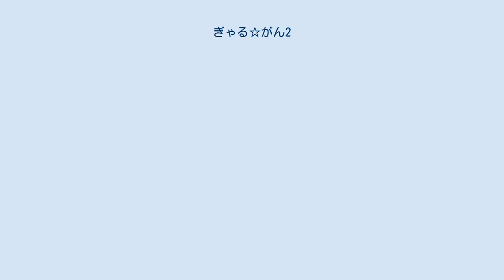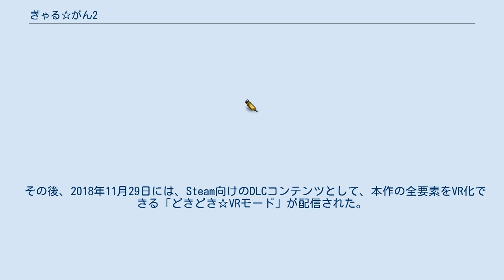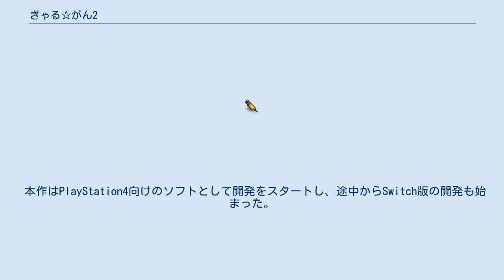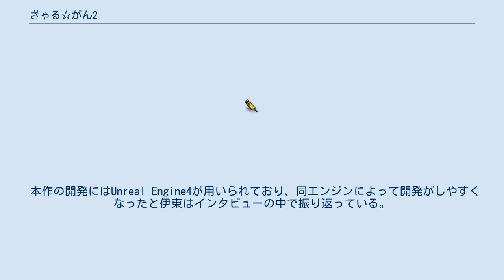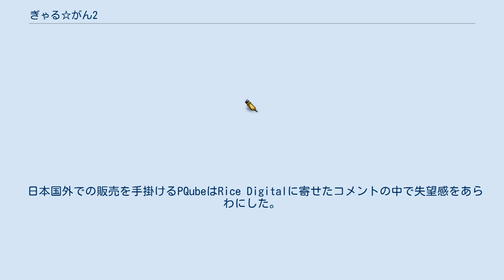ぎゃる☆がん2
『ぎゃる☆がん2』（ぎゃるがん ツー、英題：Gal*Gun 2）は、インティ・クリエイツ発売のゲームソフト。
PlayStation 4・Nintendo Switch版が2018年3月15日に発売され、PC（Steam /DMM GAME PLAYER）が7月20日に配信開始。
 『ぎゃる☆がん』シリーズの4作目。
Switch版はシリーズ初の任天堂製プラットフォーム向けタイトルとなる。
 本作の物語は『ぎゃる☆がん だぶるぴーす』の直接の続編にあたり、ゲームシステムは先に2017年8月リリースされたSteam VR・DMM GAME PLAYER・Virtual Gate向け3作目『ぎゃる☆がんVR』に準拠している。
 廉価版（BEST版）に2020年11月19日に発売され、Switchパッケージ版のみ（他機種ではDL専売）。
 本作の発売から間もなく、Steam版のプロパティから起動オプションコマンドに「-vr」を記述すると、ゲームを起動する時にVRモードへ移行するという「抜け道」の存在が指摘されていた。
 ゲームニュースサイト・Game*Sparkからの連絡を受け、インティ・クリエイツはこの抜け道が不具合であることを認め、修正に入った。
 その後、2018年11月29日には、Steam向けのDLCコンテンツとして、本作の全要素をVR化できる「どきどき☆VRモード」が配信された。
 ある日、主人公は学校にいたところ、彼のスマホの画面がピンク色に光る。
すると、小包が突如届き、中からおもちゃの銃のような物（デビルスイーパー）と不思議なゴーグル（フェロモンゴーグル）が出て来る。
フェロモンゴーグルを被ると、天使の「りーす」が目の前に現れる。
 主人公は、悪魔を撃退する為奮闘する事になる。
 ※主人公の名前は決められて居ないため、便宜上「主人公」とする。
 ※神園姉妹はサブヒロインだが、攻略ルートはない。
呼び出しやドキドキモード（妄想する）は可能。
 本作は前作同様約60人いるが、一部前作のモブキャラクター（双子姉妹など）は登場しない。
主人公の呼び方は「君（キミ）」、「あなた」、「アンタ（あんた）」、「少年」、「ご主人様」、1年生のみ「先輩（センパイ）」など。
また、前作同様隠しモブキャラクターであるマイペースな幽霊少女「遊霊野 幽子（ゆうれいの ゆうこ）」にも登場している。
 ※「ママキタ画面」は従来作と違い、コマンドRPGからシミュレーションADVに変更されている。
 本作はPlayStation4向けのソフトとして開発をスタートし、途中からSwitch版の開発も始まった。
伊東は大変だと思いつつも、持ち運びのできるSwitchとシューティングゲームの相性は悪くなかったと前述のインタビューの中で振り返っている。
 本作のシステムは、『ぎゃる☆がんVR』で見送られた要素や、寄せられた要望を突き詰めて構築された。
 本作は第一作からシステムが大幅に変更されたため、ナンバリングタイトルとなった。
 本作の開発に参加したデザイナーの伊東大典はタイトルのつけ方には悩んだと電撃オンラインとのインタビューの中で明かしており、「順番でいくと『『ぎゃる☆がん3』でいいんじゃないの？』という話もあったのですが、『だぶるぴーす』というタイトルには数字の“2”が入っていないので、並び的に美しくないと思いました。[中略]ただ、こういうリアクション〔ファンからなぜ『3』ではなく『2』にしたのかという指摘〕が来るのは予想していました。それを含めてネタになるし、『これも『ぎゃる☆がん』っぽくていいだろう』という結論になりました。」と振り返っている。
 本作の開発にはUnreal Engine4が用いられており、同エンジンによって開発がしやすくなったと伊東はインタビューの中で振り返っている。
 本作に登場する近藤ちるの役には松田利冴が起用された。
松田が当時通っていた日本ナレーション演技研究所の卒業生たちが『ぎゃる☆がん』に出演していたことから、松田は同作にあこがれを抱いており、出演が決まった時は周囲から祝福された気分だったと、電撃オンラインとのインタビューの中で振り返っている。
 松田は収録の様...